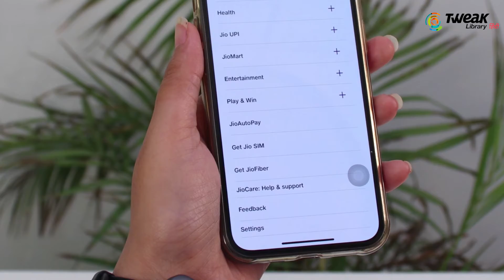How to Block Spam Calls and Messages On Mobile | Stop Spam Calls on Android & iPhone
Kya aap bhi bar bar aane wale spam calls or messages se pareshan hai? Inhe block karne ka ek bahut hi aasan tarika hai.

Aap 1909 par Fully Block message karke sare spam calls or messages block kar sakte hai, aapke bank messages ke alawa.

Iske alawa aap Block 1 message krte ho toh aise hi aur Banking aur insurance jesi category ke sms or call block ho jayge.
Isi tarah Block 2 se Real estate related spam or Block 3 se education related spam msg or call block ho jayge.